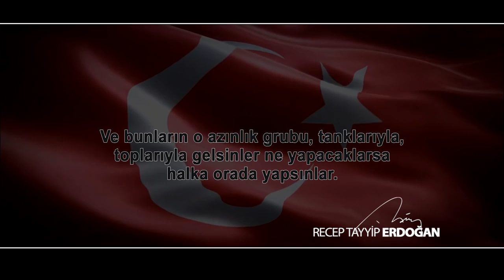Filistinli Sanatçıdan Türkiye`ye Destek Klibi - Abdulfattah OWAINAT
Filistinli Sanatçıdan Türkiye`ye  Destek  Klibi